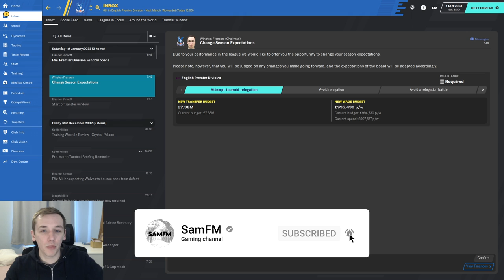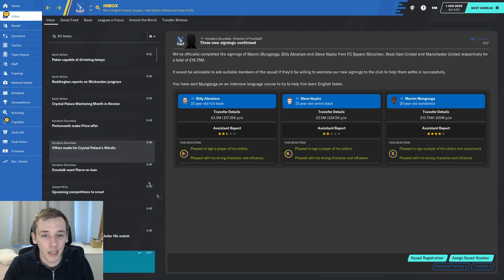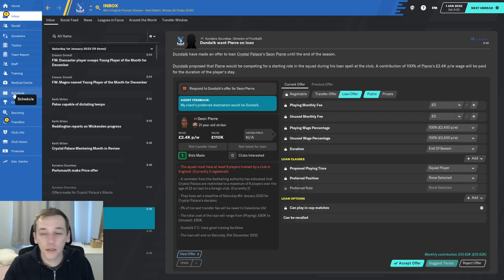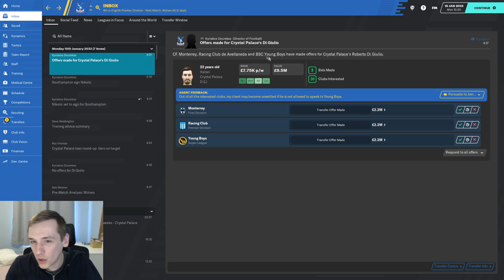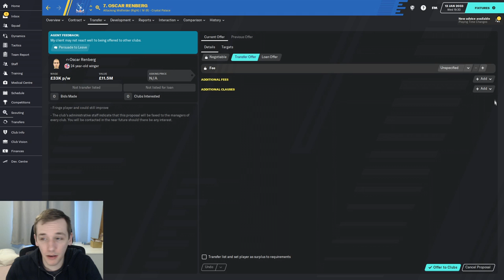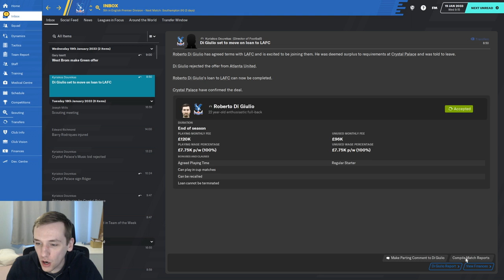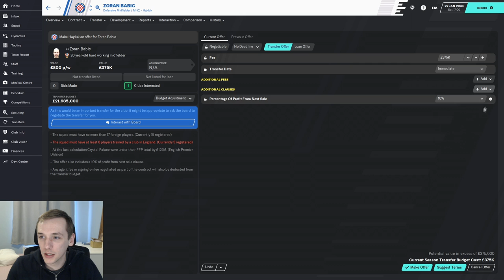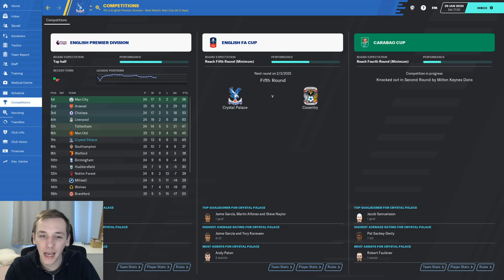FM20 | YOYOMAN CRYSTAL PALACE | #81 | JANUARY TRANSFER WINDOW | FOOTBALL MANAGER 2020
In today's episode we play through the January transfer window in an attempt to increase our strength in depth.